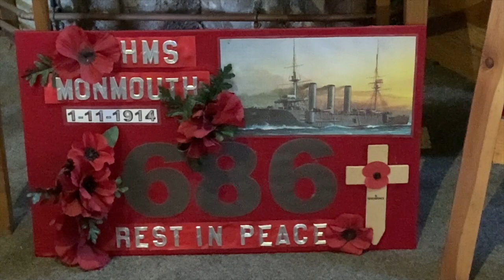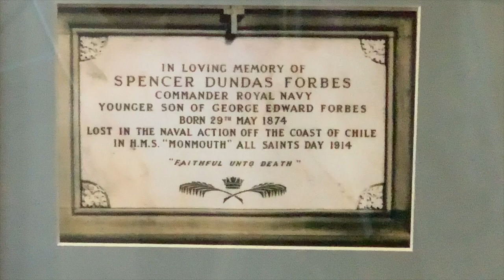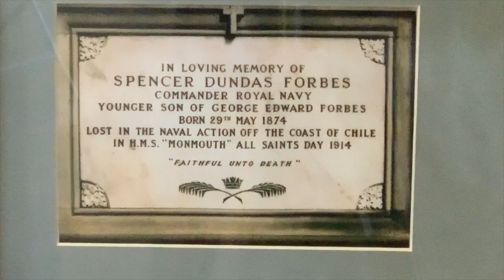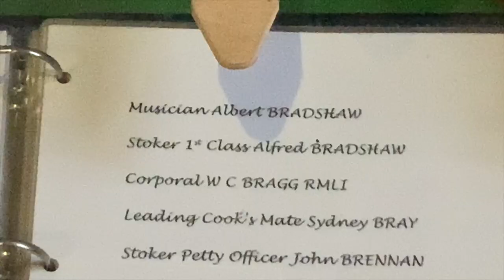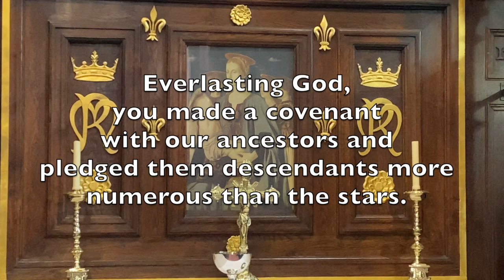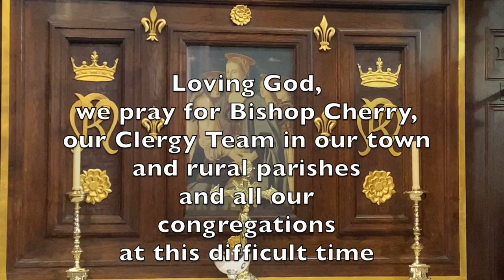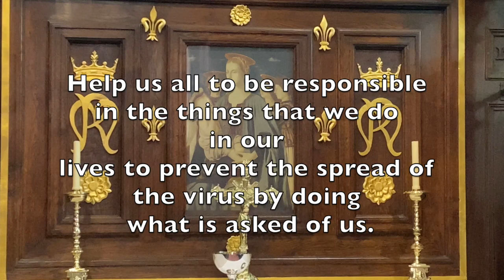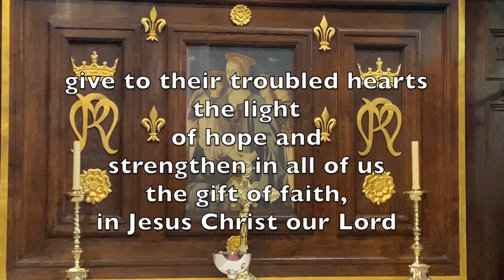Coronel Service Plus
This video is about Coronel Service Plus